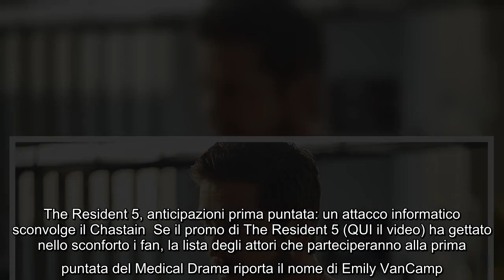Anticipazioni The Resident 5: la trama della prima puntata ripartirà dall'addio a Nic Nevin Tutto è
Anticipazioni The Resident 5: la trama della prima puntata ripartirà dall'addio a Nic Nevin Tutto è pronto per il debutto di The Resident 5. Il Medical